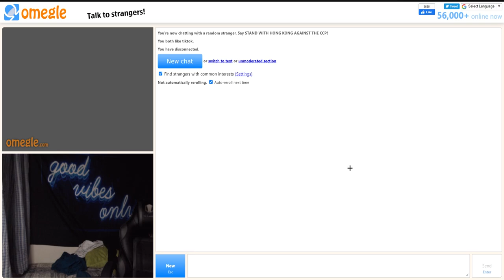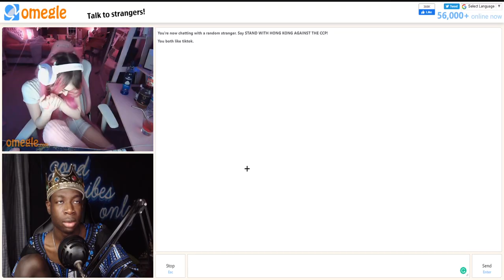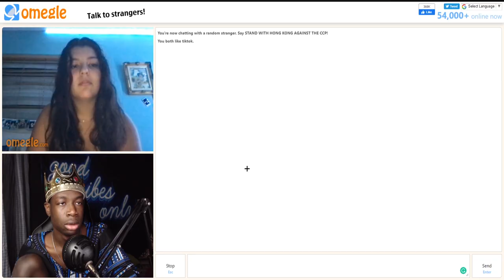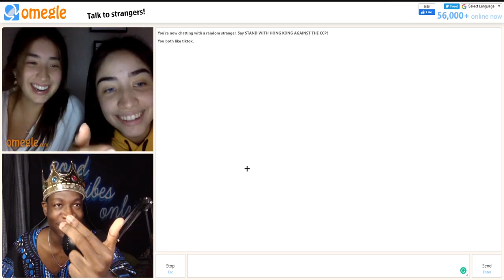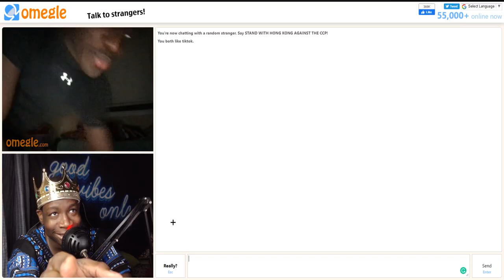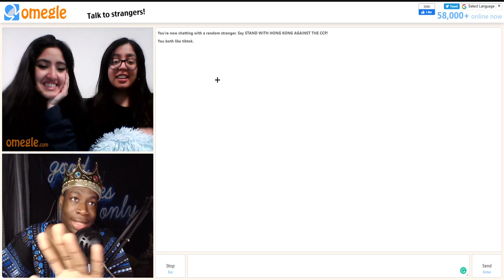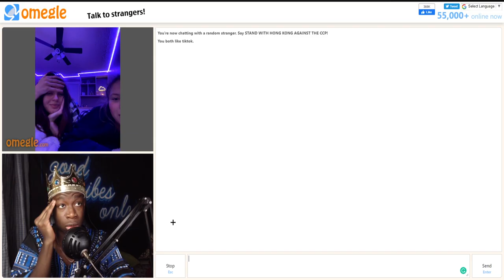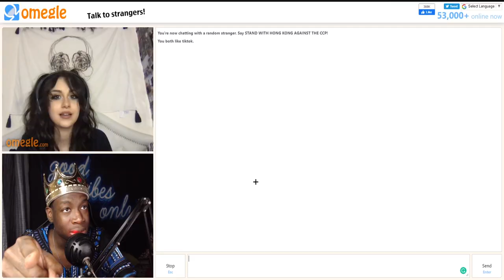OMEGLE BUT IM AN AFRICAN KING...